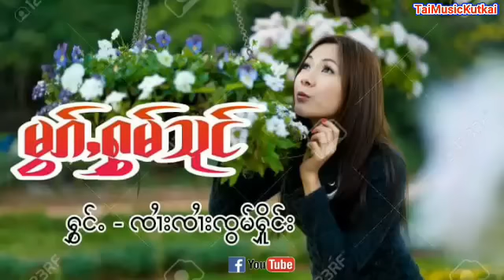ၸၢႆးၸၢႆးၸွမ်ႁိူင်း မွၵ်ႇႁွမ်သုင် จายจายจ๋อมหึง หมอกหอมสูง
ၽဵင်းၵႂၢမ်းတႆး